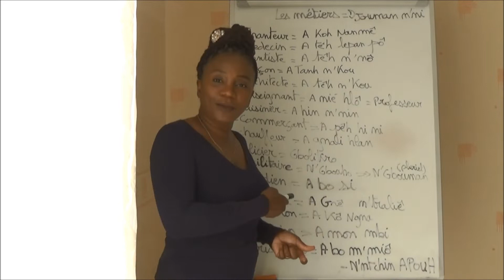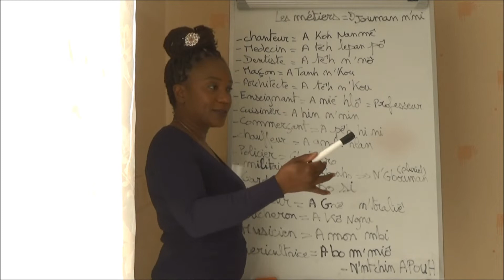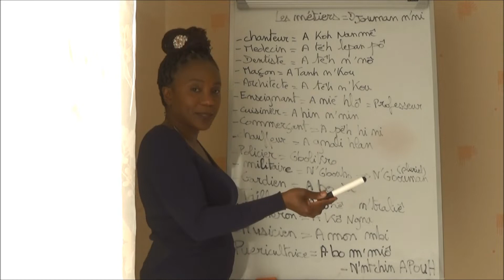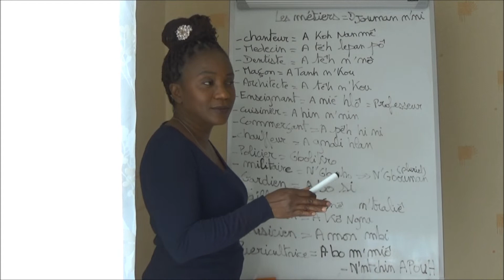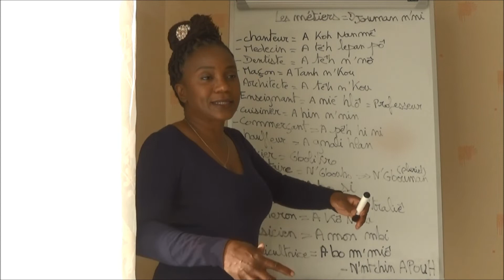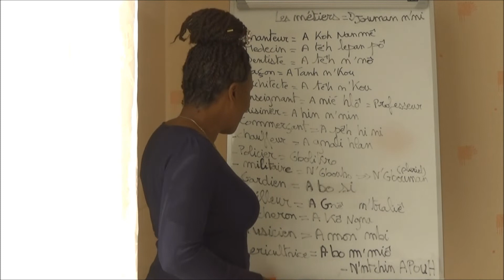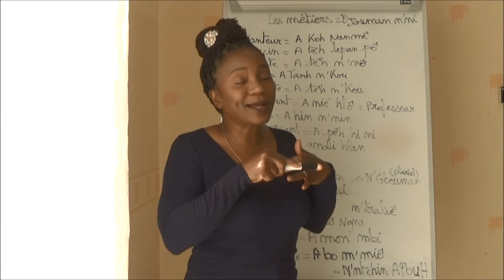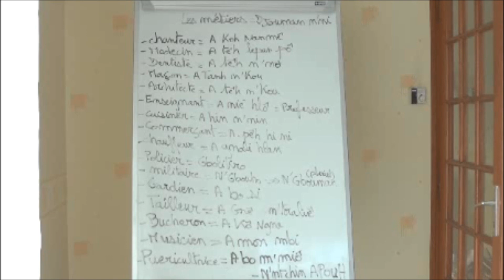Cours d'ATCHAN : Travailler - Les métiers ...DJOUMAN NI.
Aujourd'hui nous allons apprendre le vocabulaire des métiers. En clair le nom des métiers..!
N'hésitez pas à revoir de nombreuses fois la vidéo afin de bien apprendre les mots de vocabulaires!   Bon travail et surtout Bon visionnage !